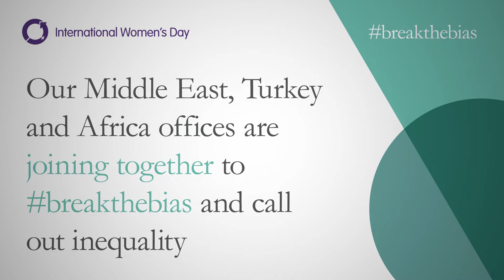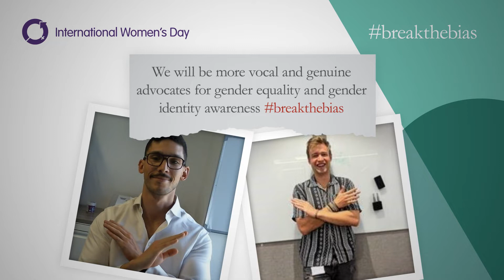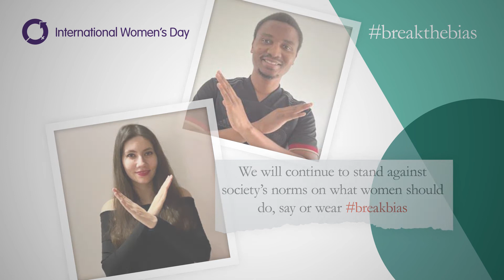International Women's Day in our Middle East, Turkey and Africa offices​